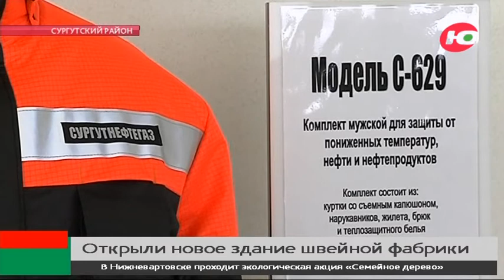Новейшее оборудование швейной фабрики презентовали губернатору Югры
Сегодня Наталья Комарова приняла участие в открытии нового здания сургутской швейной фабрики - это объект «Сургутнефтегаза». Для главы региона провели экскурсию по предприятию, где производят спецодежду для нефтяников, которая спасает от холода и грязи. Здесь уже кипит работа. Трудятся почти 300 сотрудников - закройщики, швеи и инженеры. При пошиве одежды применяются новейшие технологии.